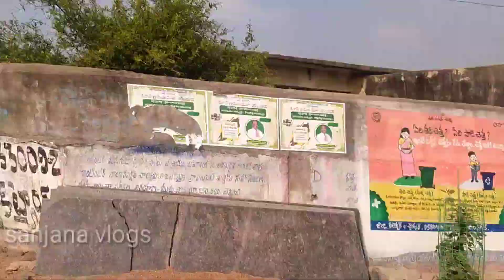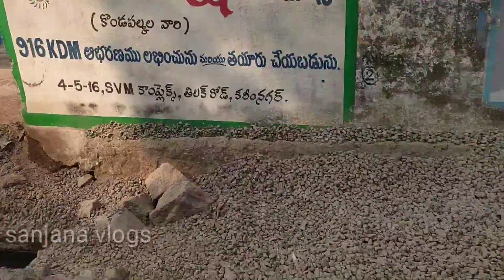కలియుగ దైవం 🙏 శ్రీనివాసుని దర్శనం కి tirupati వెళ్ళే హడావుడి || 3days holidays || @sanjana vlogs